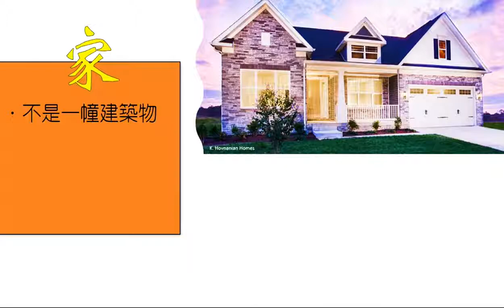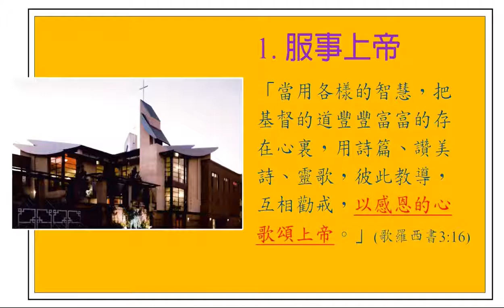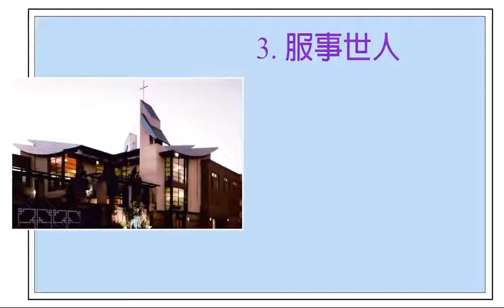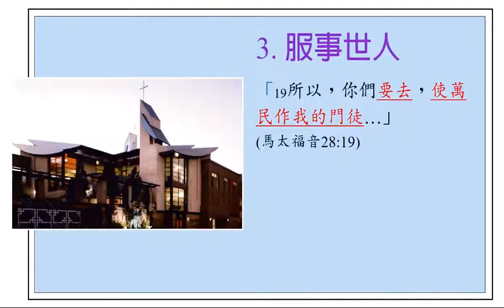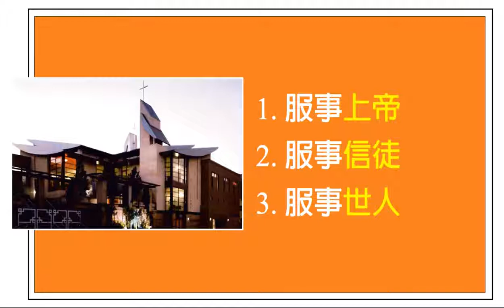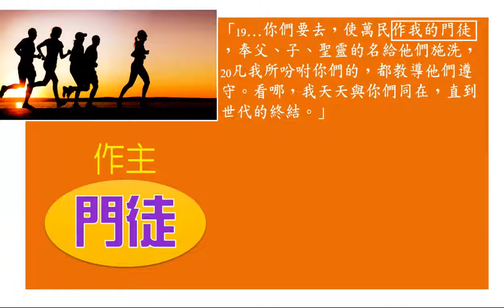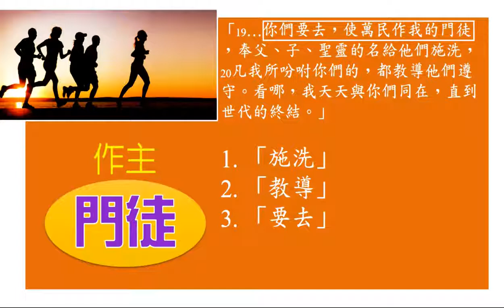幸福小組信息 8 《教會與您》 廣東話